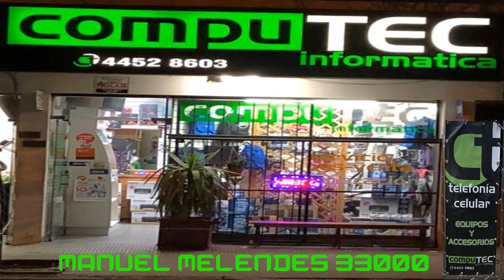Nueva Intro Computec